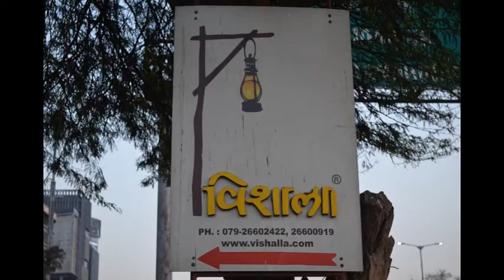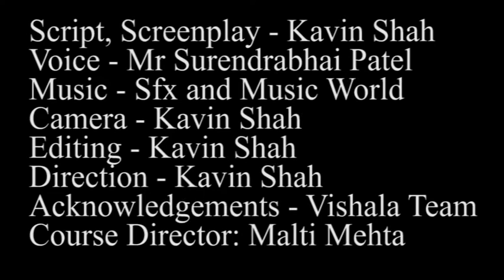Vishala Back to Nature by Kavin Shah FPM 16